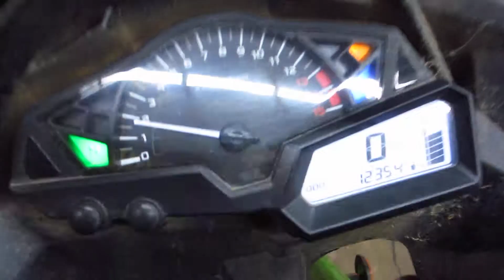THE MOTORCYCLE GUYS SALVAGE 2014 KAWASAKI NINJA EX 300 09191 BIKE START UP